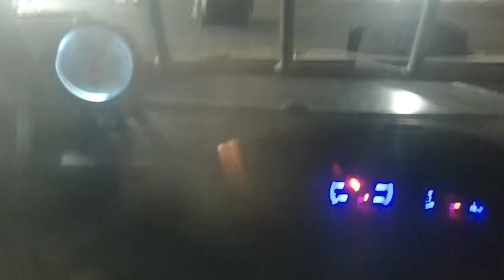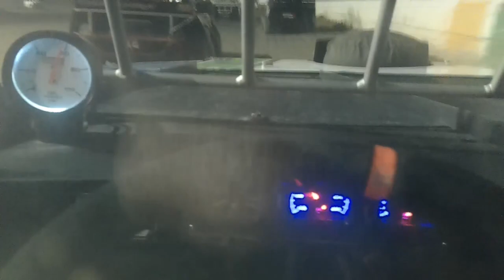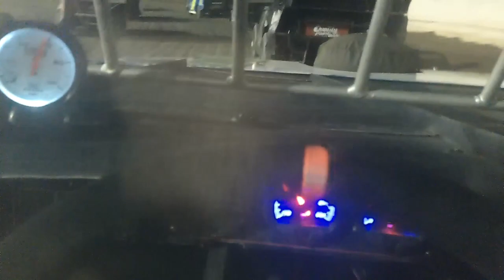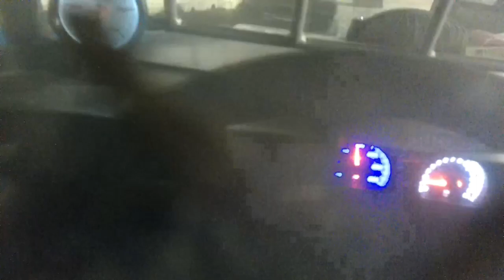11/25/23 Street stock #77 Josh in car view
Josh was in the 6 car pile up that happened Saturday night. Here is a look from his angle.